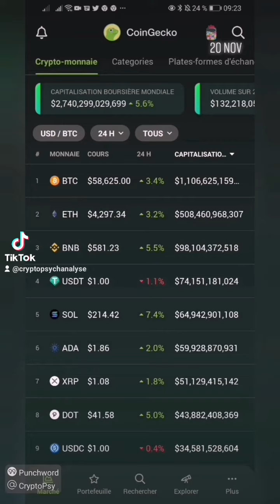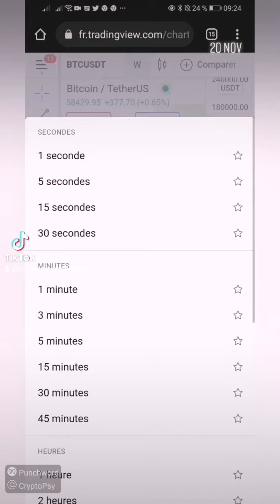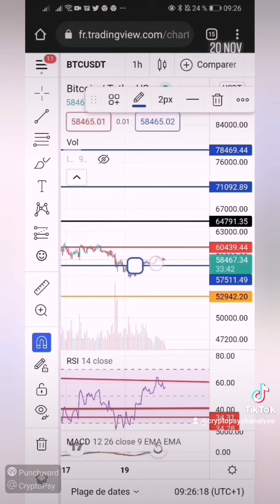📢BITCOIN FIN de la CORRECTION ? BOTTOM TROUVE👀 ou SIMPLE REBOND 😑? ➡️La RÉPONSE des indicateurs🧐📊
📣ARTRADE SELECTION de mon TOP ICO pour cette fin d'année🚀